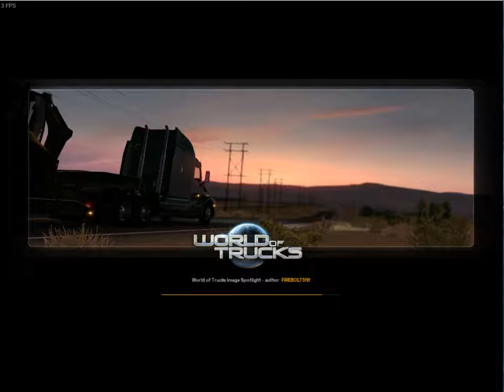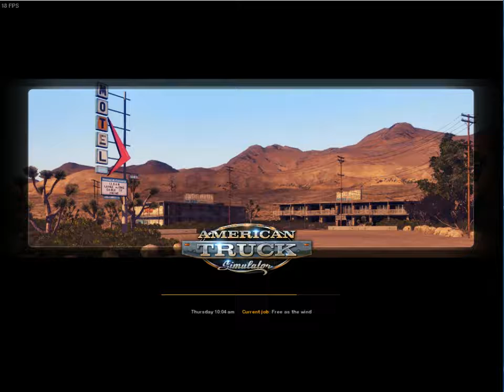American Truck Simulator Episode #5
Let's take a look at American Truck Simulator's upcoming DLC: Heavy Haul. What does it add to the game? How does it differ from the ETS2 Heavy Haul DLC?

?Steam Workshop ATS Mods?
Coyote's Air Brake Sounds
Coyote's Parking Brake Sounds
Different Horn Sound For Kenworth W900
HDR - No Bloom
Jobs for uncommon/unused Cargoes
Kenworth T800 SCS ATS Original Company Truckskins
Kenworth W900 Accessories Pack
KilRoY66's Economy & XP + Currencies Booster
Klaas' Real Gas Prices
Longer Yellow Lights
Modern Garage Mod
No Boundaries
Real Engines and Sounds
Real Tires
Realistic Headlighting
Realistic Mirror FOV
SCS ATS Original Company Truckskins
State Highway Patrol
Volvo VNL 670 SCS ATS Original Company Truckskins
Volvo VNL670 by Aradeth
W900 Exhaust Camera Fix